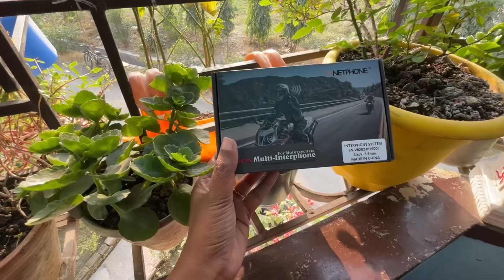BEST HELMET BLUETOOTH HEADSET IN BUDGET|| VNETPHONE V6 || PAIRING,USE,REVIEW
Hi guys, This our new series regarding the information about riding gears. In this series we review many gadgets for riders. You can get proper information from this series.